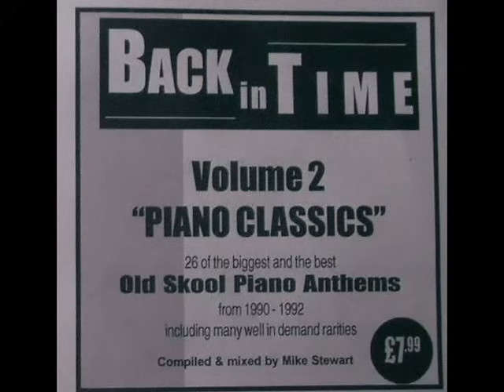Back In Time - Piano Classics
Dj Mike Stewart Back In Time Vol 2
Track listing:
1. Bassheads - Is there anybody out there?
2. Jeniffer Lucas - Take On Higher
3. Digital Boy - Ok Alright
4. Joy Salinas - Rockin' Romance
5. SLD - Getting Out
6. Jam Jam - Everybody
7. Rhythm Foundation - Let The Whole World Know
8. Pierre Feroldi - Movin' Now
9. Awesome 3 - Freedom Of Life
10. Katherine E - I'm Alright
11. Brothers In Rhythm - Peace and Harmony (Violent & Discord)
12. Digitalis - Accepting & Giving
12. Love Decade - So Real (Acapella)
13. S-Bam - Take Me Away Now
14. Joy and Joyce - Baby Baby
15. Selector - Move Your Body
16. FPI Project - Risky
17. Velvet - Hold Me
18. Love Decade - Is This A Dream?
19. 49ers - Move Your Feet
20. Asha - JJ Tribute
21. S-Bam - Chica Boom
22. Anita Adams - For Your Love
23. Techno Age - Movin On
24. Dream Frequency - Feel So Real
25. Deep Society - Warehouse Days of Glory (Acapella)
26. New Atlantic - I Know